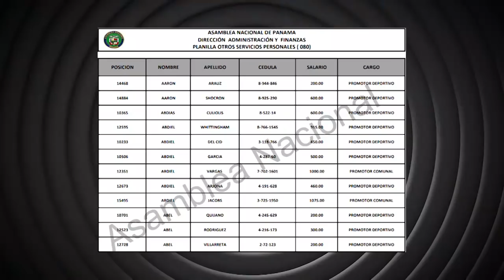Película De Terror I Charls Lattan I Video De Humor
Charls Lattan nos relata la verdadera historia de terror que está viviendo el país.